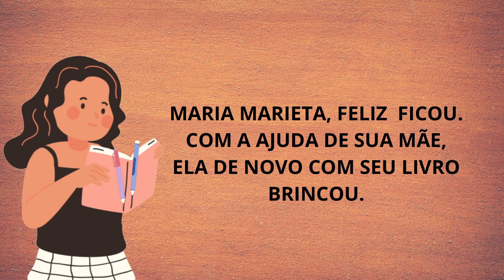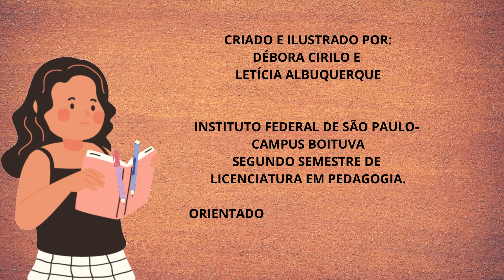Laboratório de vivências pedagógicas - Maria Marieta